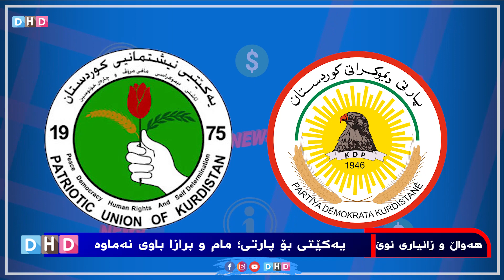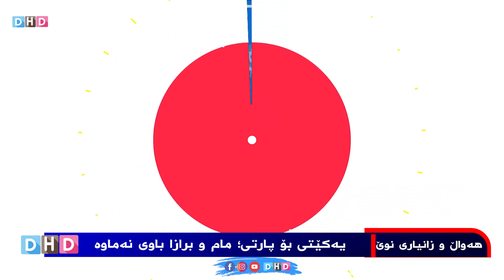یەکێتی وەڵامی پارتی دەداتەوە " مام و برازا باوی نەماوە"